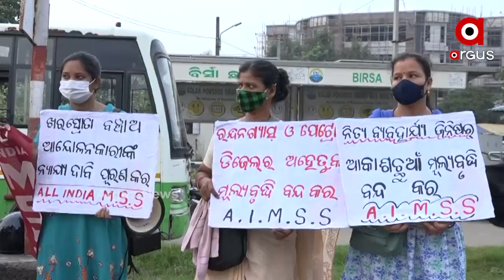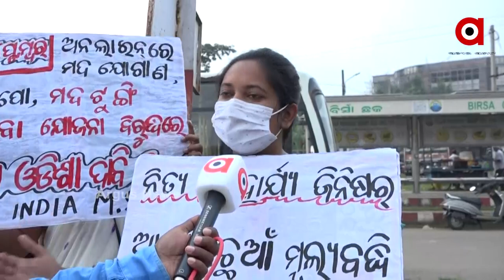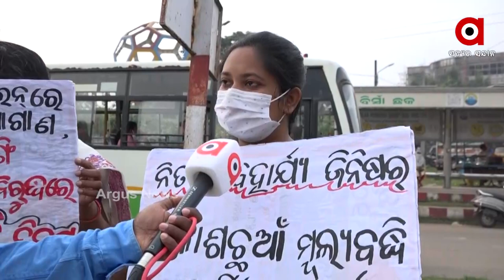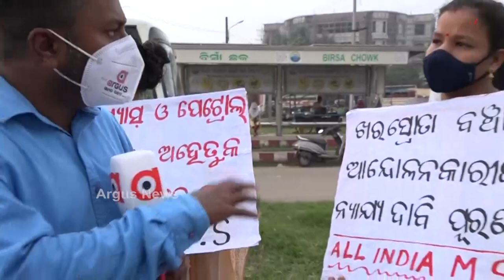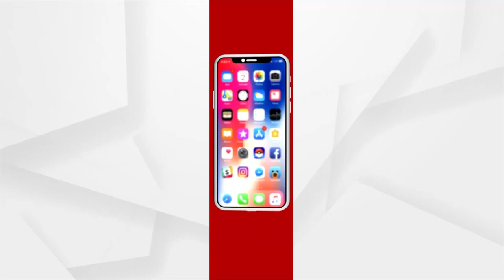ରାଜସ୍ୱ ନିଶାରେ ମଦ ପ୍ରେମରେ ରାଜ୍ୟ ସରକାର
ଗୋଟେ ପଟେ ଗାଁ ଗାଁ ରେ ମଦ ଭାଟି ଅନ୍ୟପଟେ ସରକାର ବାଣ୍ଟୁଛନ୍ତି ସ୍ମାର୍ଟ ସ୍ୱାସ୍ଥ୍ୟ କାର୍ଡ !

ଶିକ୍ଷା ସ୍ୱାସ୍ଥ୍ୟ ରୋଜଗାର ବଦଳରେ ଘରେ ଘରେ ମଦ ପହଞ୍ଚାଉଛନ୍ତି ରାଜ୍ୟ ସରକାର ! ମଦ ପାଇଁ ବର୍ବାଦ ଲକ୍ଷ ଲକ୍ଷ ପରିବାର ତଥାପି ରାଜସ୍ୱ ନିଶାରେ ମଦ ପ୍ରେମରେ ରାଜ୍ୟ ସରକାର ! ପ୍ରତିବାଦ କରି ରାଜରାସ୍ତା ରେ ମହିଳା